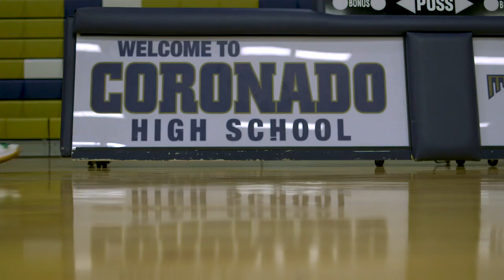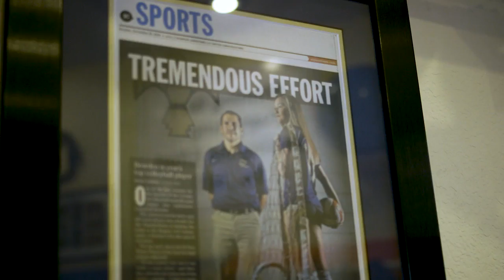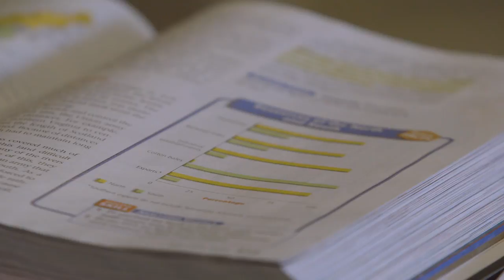HS Athlete of the Month - Campbell Bowden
Presented by The United States Marine Corps